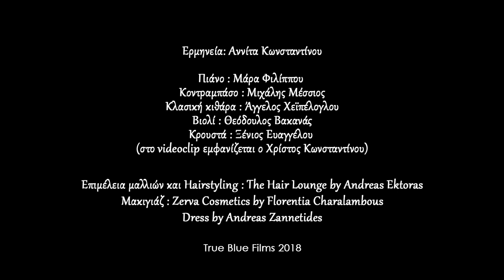Annita Constantinou - 7 (Epta) Official Music Video